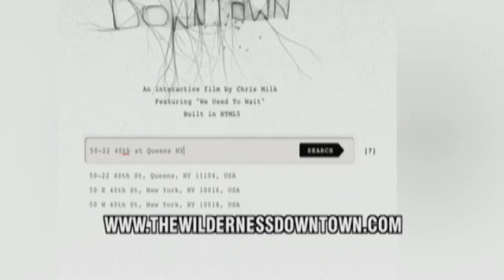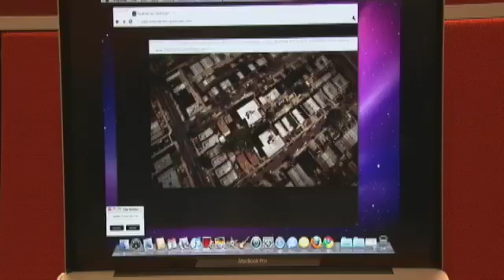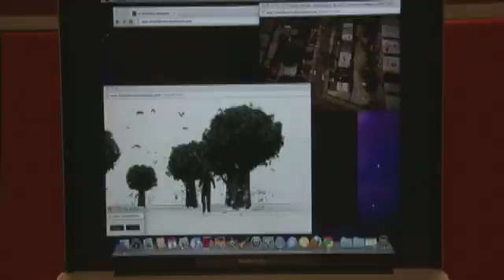The Conversation: Inside 'The Wilderness Downtown'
Google employees explain new tech behind groundbreaking music video.